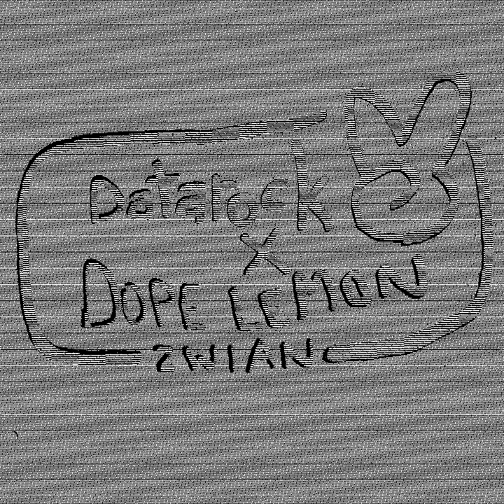Datarock - Amarillion x DOPE LEMON - Every Day Is A Holiday (The Magician Remix)